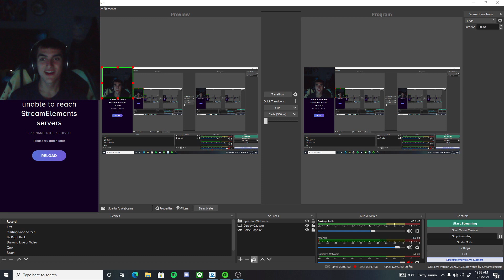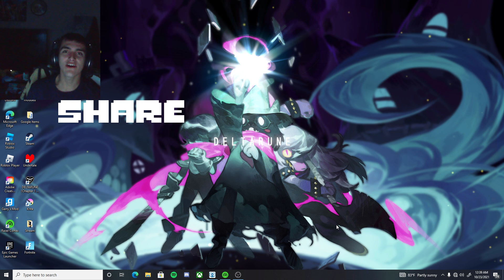IT'S EAT OR BE EATEN! | Horrortale